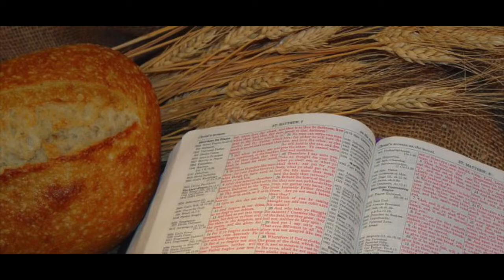6/30/18 Children's Story - "Butterflies" - Marie-Lys Bacchus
Children's Story at Milwaukee Central SDA Church.

2 Corinthians 5:17: The Holy Spirit works inside us to gradually make us Christ-like, just like caterpillars are slowly changed into butterflies.